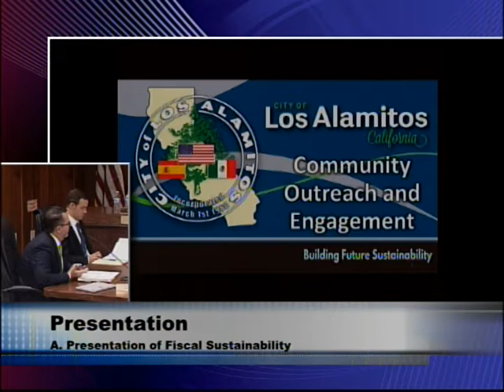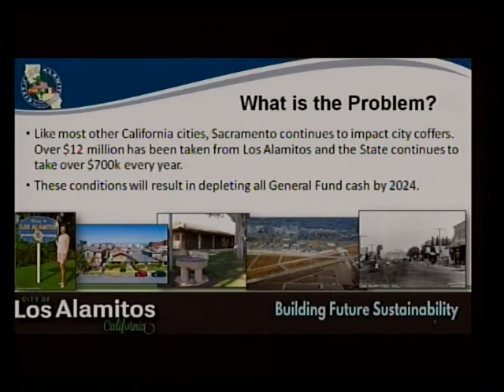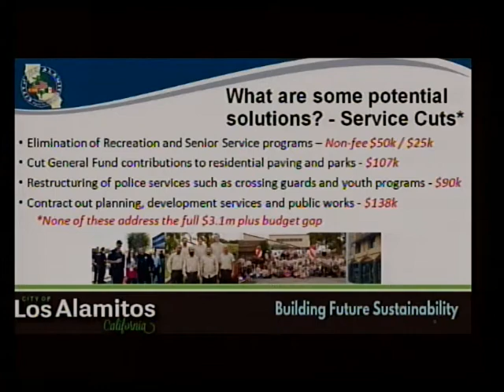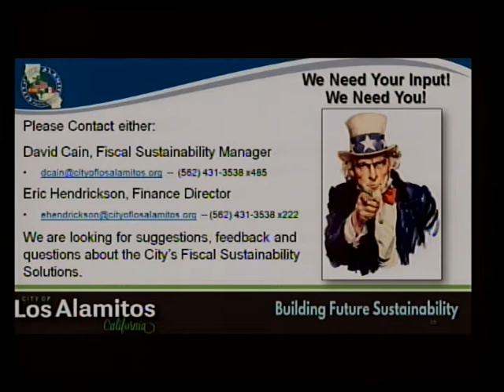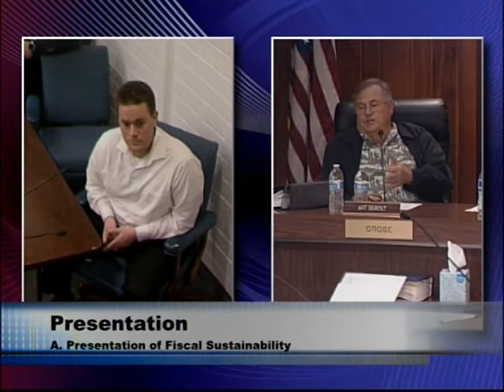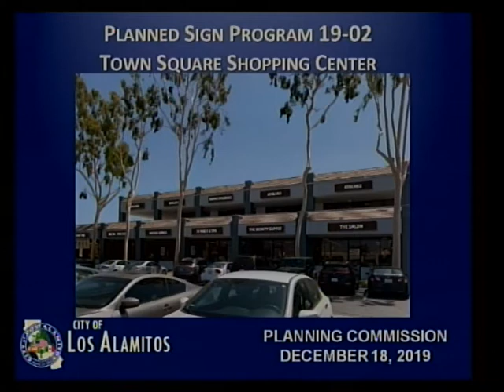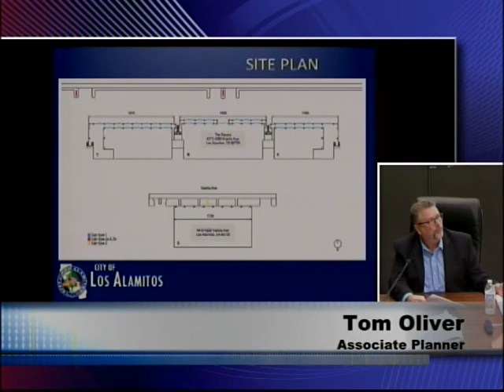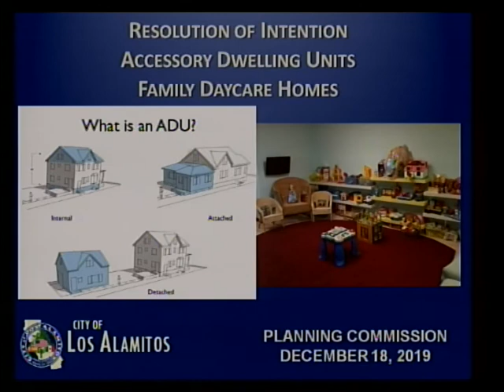Los Alamitos Planning Commission - December 18, 2018